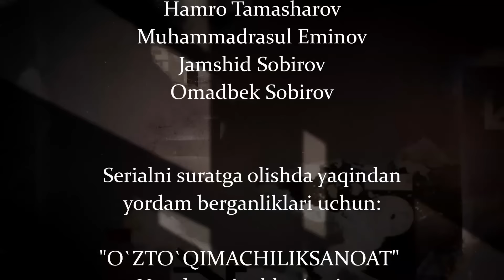"Надежда" сериал (7 серия)